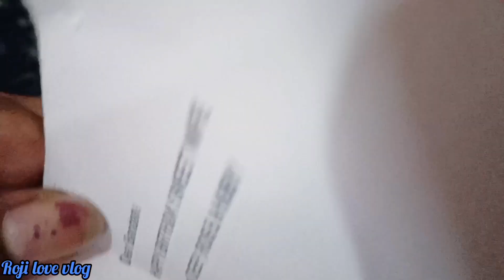রাত 12 টায় ঘুম থেকে উঠিয়ে আমায় এইভাবে সারপ্রাইজ দিল ছেলে তার বাবা